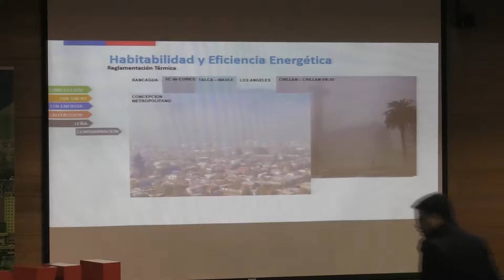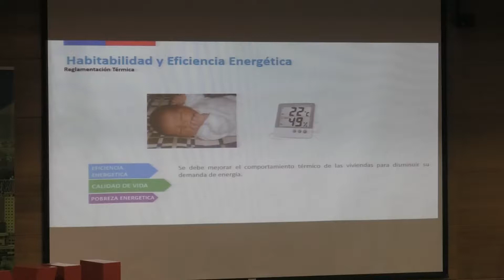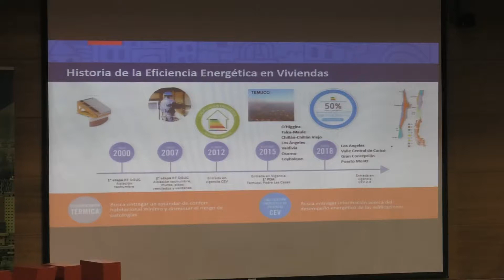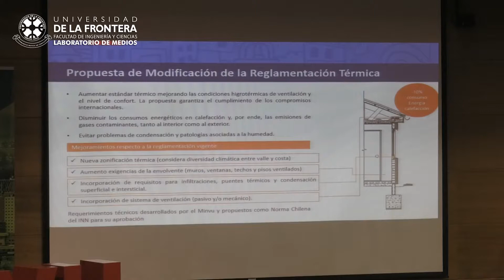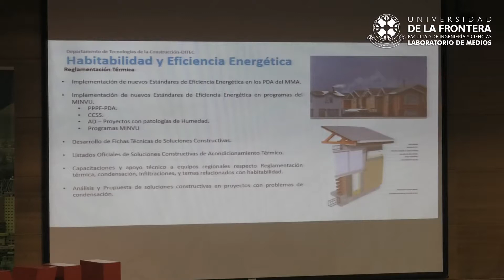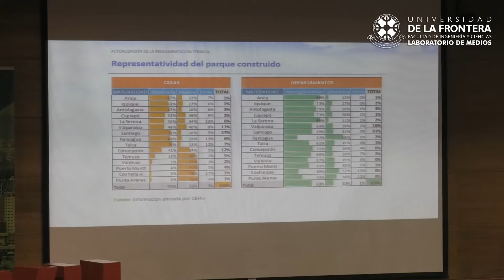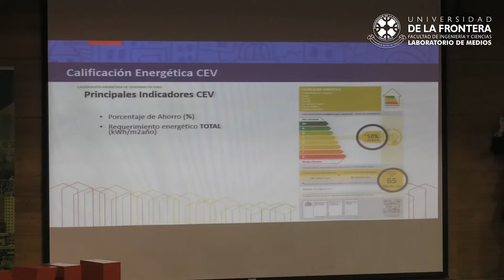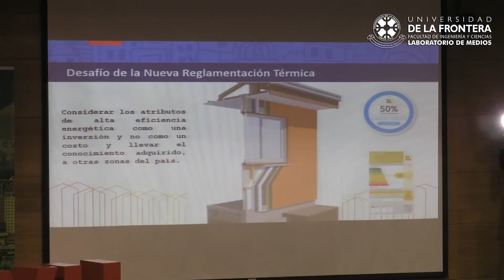Desafíos para los Planes de Descontaminación Atmosférica de Chile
DITEC, DIVISIÓN TÉCNICA DE ESTUDIO Y FOMENTO HABITACIONAL
Ing. Ángel Navarrete Troncoso

Jornada Nacional PDA + Plan de Descontaminación Atmosférica
01 de Agosto de 2019
Temuco

Laboratorio de Medios
Facultad de Ingeniería y Ciencias
Universidad de La Frontera